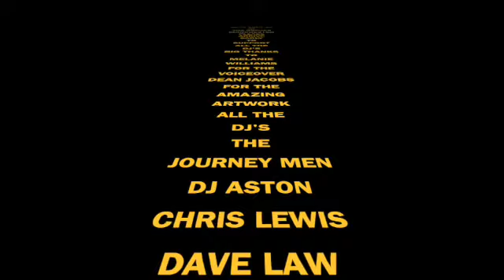Tempo Refuge (Vault) 30th Sept 2023 Manchester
Tempo is back for our 2nd event of 2023 at the fantastic venue Refuge (Vault) in Manchester.
DJ Line up.
The Journey Men
DJ Aston
DJ Familia (Chris Lewis).
Residents.
Dave Law.
Raj Acquilla.